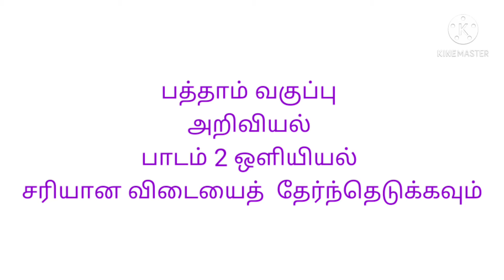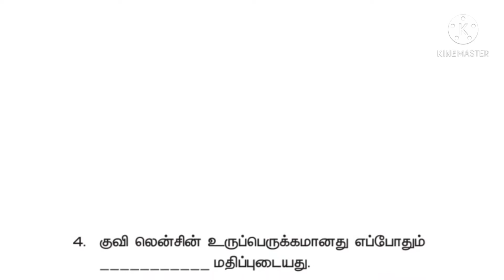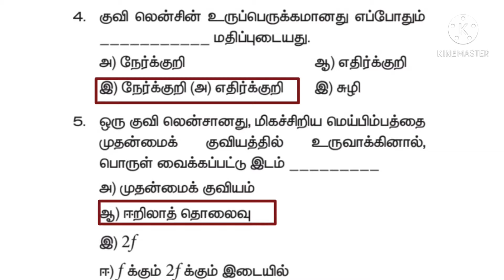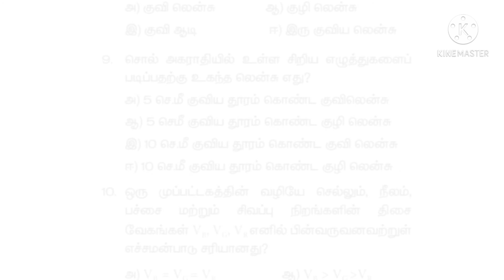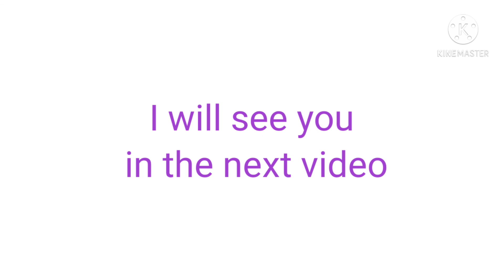tenth science lesson 2 optics choose the best answers